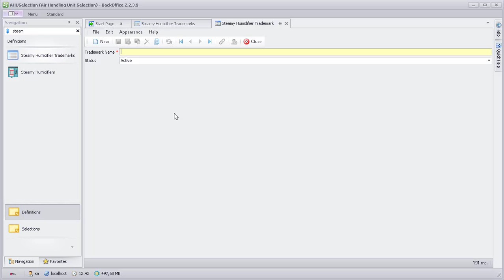AHU Selection - (Air Handling Unit Selection) - Defining Steamy Humidifier Trademark